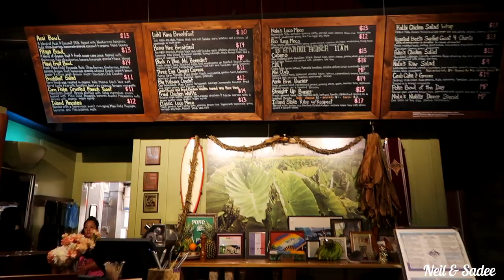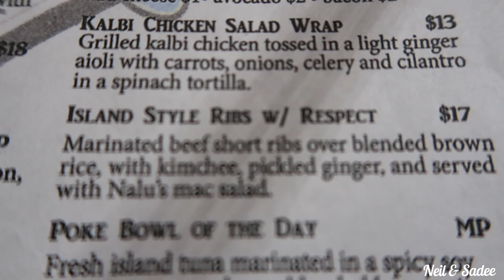Baseball & Burgers | Vlog005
We were feeling a little competitive so we decided to make a game out of going to the batting cages! Loser treats the winner to burgers! Who do you think is going to have to pay up for our dinner date?!